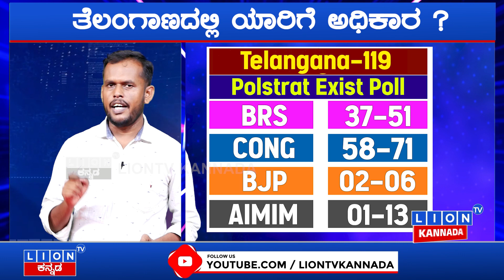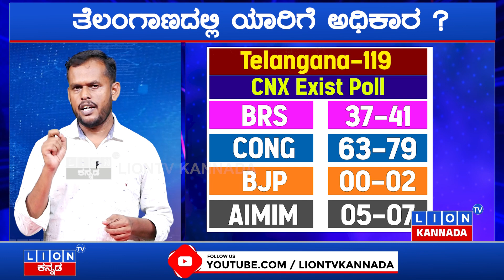Telangana Exit Poll | Five Sate Election | Lion Tv